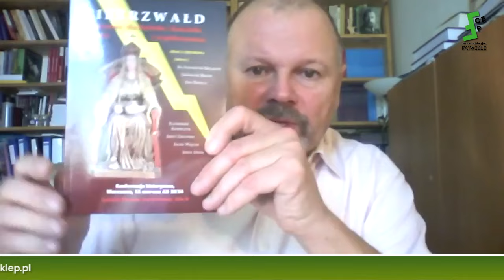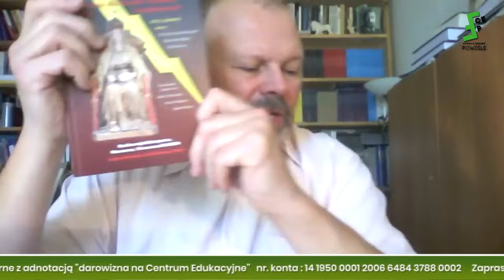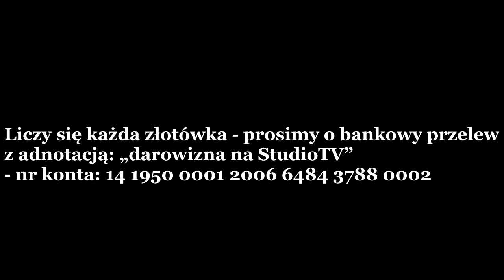Andrzej Zapałowski: Awanturnictwo polityczne gen. Andrzejczaka, Ukraina w NATO? ŚP Leszek Moczulski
Szanowni Państwo